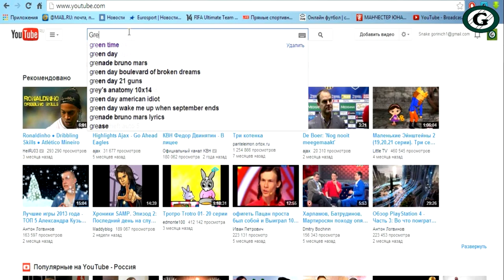Lucas Digne - Skills, Goal [HD] Green Time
Lucas Digne (French pronunciation: ​[lykɑ diɲ]; born 20 July 1993) is a French footballer who currently plays for FC Barcelona and the France national team. He plays as left-back capable of also playing as a left-sided midfielder.

Like it? → "мне нравится", "рассказать друзьям"!

Green Time, Sergey Malashenko, Football, Soccer, goal, hd, hq.